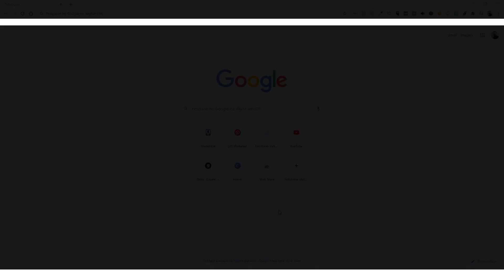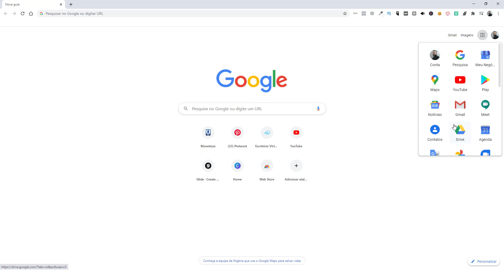Como prospectar clientes em momento de crise!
Técnica simples para prospectar clientes
Prospectar clientes é muito importante para divulgação dos produtos ou serviços.

Não saia sem destino e objetivo. Antes faça uma lista com os dados importantes da sua empresa e através do Google Maps busque de forma eficiente.